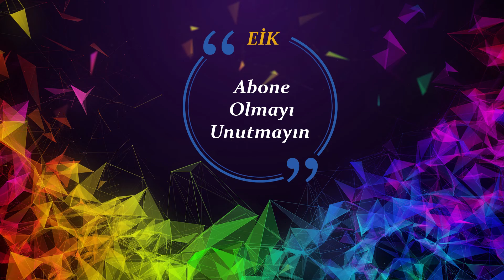GÖÇ | CRYSIS REMASTERED TÜRKÇE | 9.BÖLÜM | PC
Crysis Remastered Türkçe oynanış videosu
Bölüm 9 : GÖÇ
Dondurucu enerji küresinden kaçan Nomad ve Prophet, Strickland'ın takımıyla buluşur ve adanın tahliyesine yardımda bulunur...